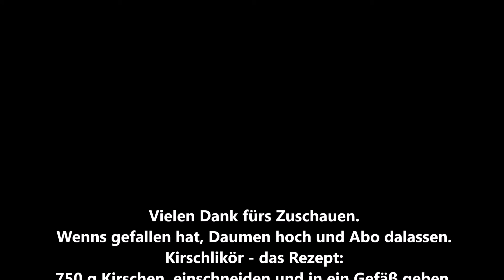Kirschlikör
Kirschlikör, das Rezept:
750 g Kirschen einschneiden und mit 1 Flasche Vodka oder Korn übergießen. 250g flüssigen Honig einrühren, 2 Nelken und 2 Stangen Zimt zugeben.
Diesen Ansatz 7 Wochen stehen lassen, die Kirschen ausdrücken, alles durchsieben und in Flaschen füllen.